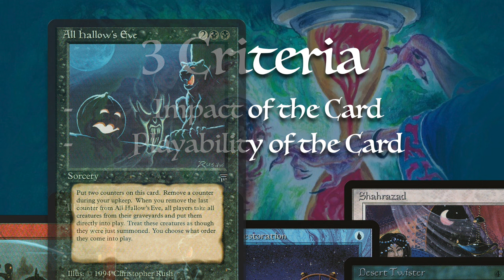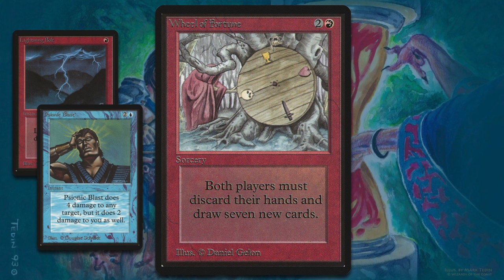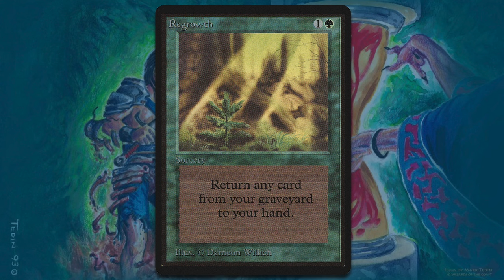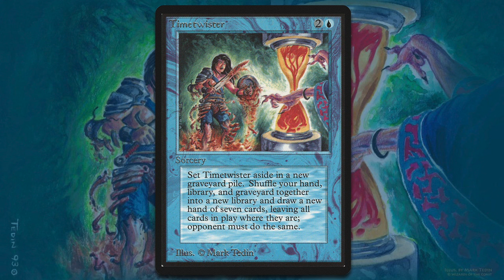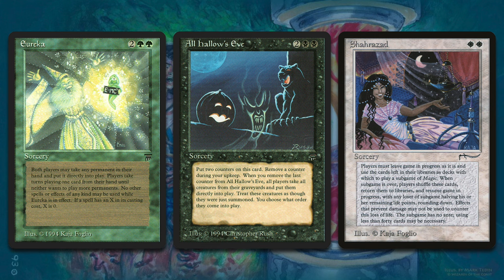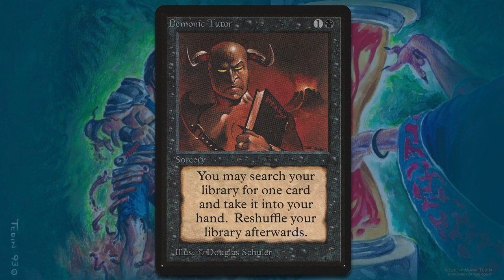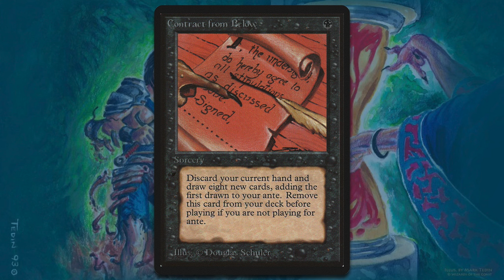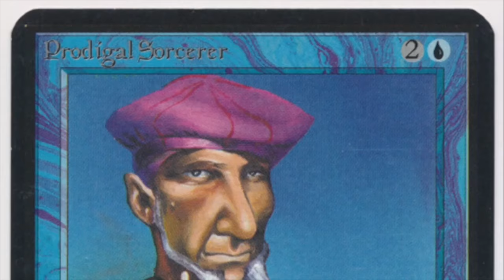Top 10 Sorcery Spells in Magic the Gathering 93/94 mtg9394 789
The year is 1994 and you are asked to select the top 10 best and strongest sorcery spells in Magic the Gathering (MtG). What sorceries would you choose and why? In this video, I show you my personal top 10 and explain the choices I've made.

00:00 Top 10 Sorcery Spells in Magic the Gathering
01:53 Sorcery 10
02:53 Sorcery 9
04:41 Sorcery 8
06:39 Sorcery 7
07:21 Sorcery 6
09:20 Sorcery 5
11:23 Sorcery 4
15:02 Sorcery Spells Top 3

Would you like to know more about old school Magic and the rules? Take a look at the rules vid